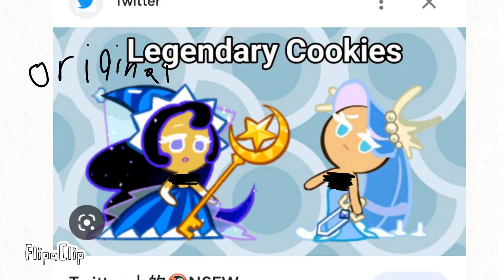Fixing r 34 turn into a Masterpiece￼ with my style